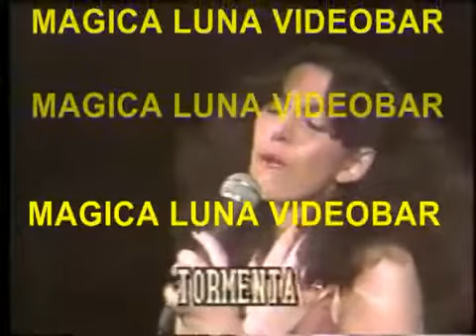Cantante tORMENTA - Tiempo de inocencia (Tormenta-Mariano Barabino)